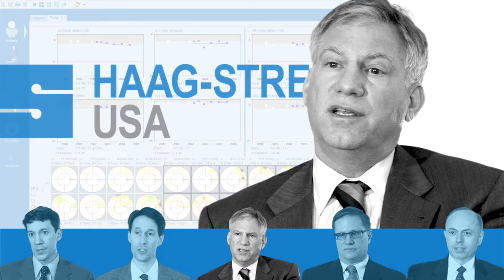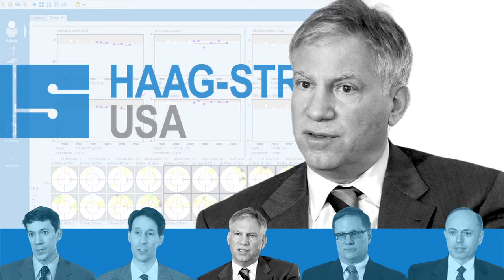Leading Glaucoma Experts Discuss How they Use Octopus with EyeSuite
Learn how some of the top specialists in Glaucoma are using Octopus with EyeSuite to enhance their patient care